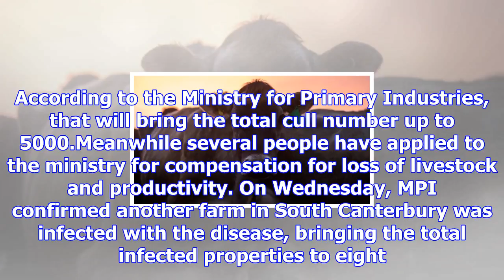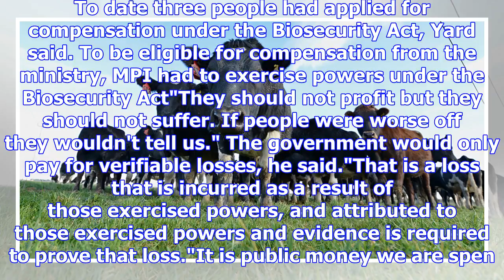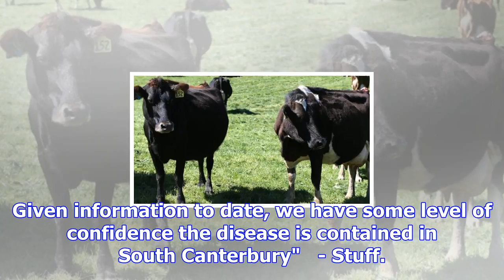Further 1000 mycoplasma bovis cattle to be culled in south canterbury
RYAN DUNLOP Last updated 13:23, November 17 2017 A further 1000 cattle will be culled in South Cante...